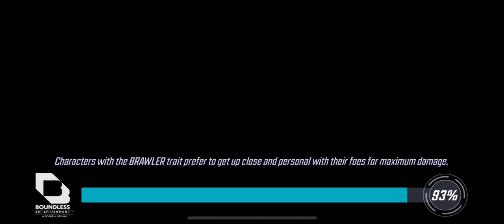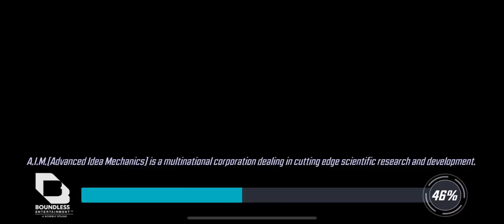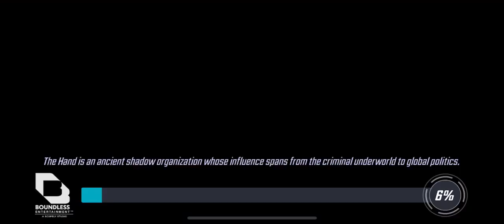Guide to Incursion raids difficulty 1 - Marvel Strike Force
WARNING!!! audio went quiet at beginning of video and at 7 minute mark for about 1 minute. I have not been able to get content on the tech lane but we all know thats a disaster. There are timelines so you can look through to what you need, I hope this is helpful and if it is, leave a like or a comment it is greatly appreciated or even leave some feedback for what i could do better, have a great day guys!

0:00 Mutant Section
7:24 Bio Section
12:59 Skill Section
25:07 Mystic Section